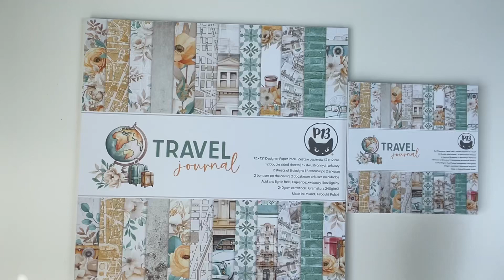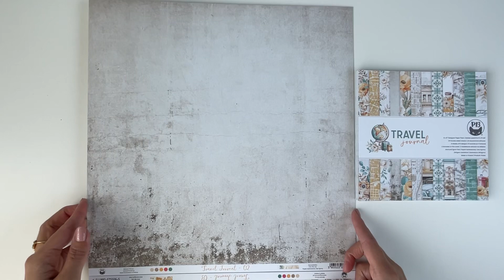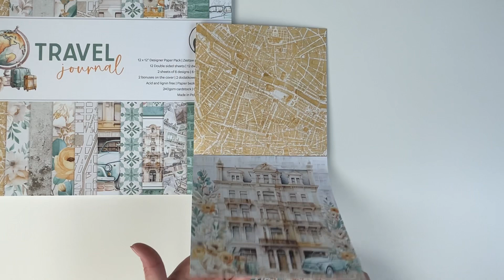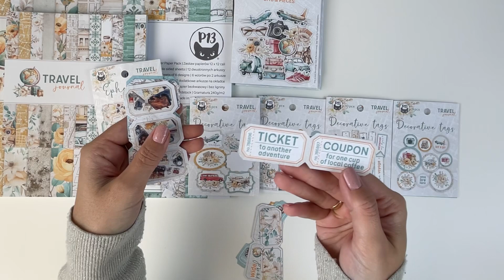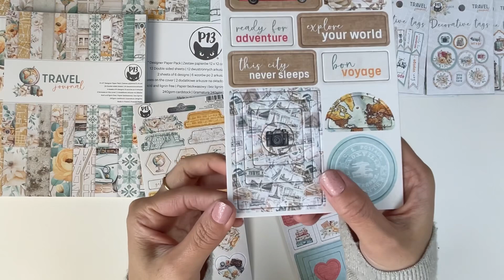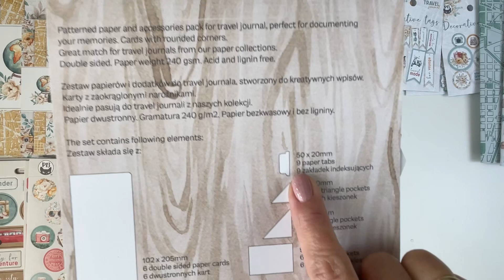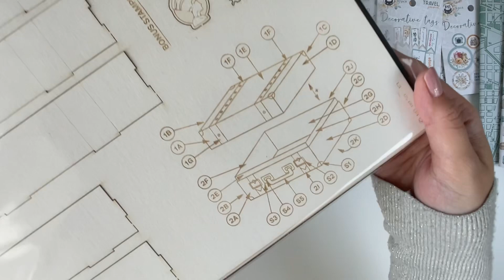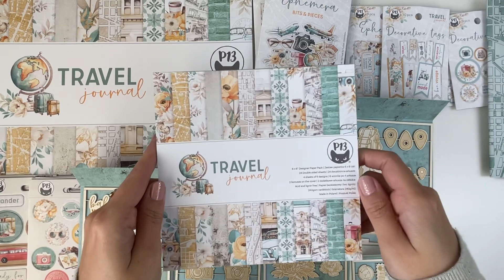Prezentacja kolekcji „Travel Journal” nowość od P13 / scrapbooking haul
Heyk🥳 dzisiaj mam dla Ciebie drugą część unboxingu paczki DT od P13
- współpraca w ramach DT -

Kolekcja „Travel journal” to zbiór pięknych klimatycznych grafik. Rewelacyjnych grawerowanych, cieniowanych tekturek.

Daj znać, które dodatki wpadły Tobie w oko?

Ps- jeszcze dziś w sobotę - wleci moja inspiracja dla @craftvena  właśnie stworzona z tej kolekcji
Oczywiście nowe papiery i dodatki znajdziesz na półkach tego sklepiku scrapowego 🥳💖

Twórczego weekendu - lecę kleić 💖

Czekam na wiadomość , co sądzisz o propozycji nowej serii?